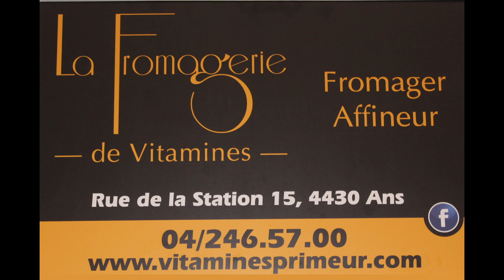RTT ANS - INTERCLUBS SAMEDI 18-09-2021 - 021 - TENNIS DE TABLE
Lois, Christian, Robin
P1
ANS A - ASTRID D : 14-2
P2
ANS B - DONALD C : 10-6
VIDEO 021